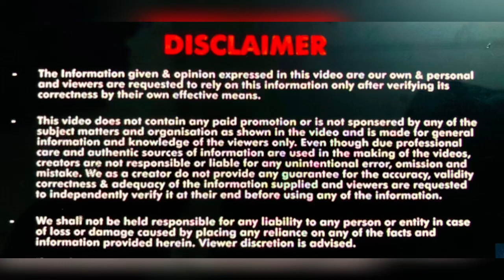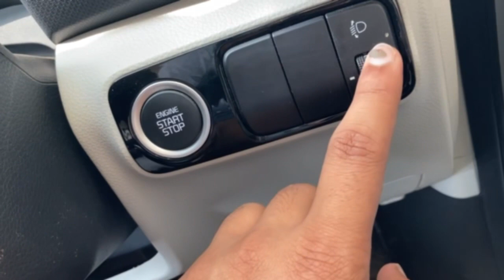New Kia Sonet 2021 | क्या क्या बदल गया देख लो😍।Changes?,Price?,Features?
In this video:
New Kia Sonet 2021 Updated features ,Price, Looks,Alloys,Traction control everything shown in the video .
Kia Sonet HTX imt traction control added
Kia Sonet HTX alloys added
Kia Sonet Updated features .
ये विडीओ देख को और कोई विडीओ नहीं देखना होगा 😍.

About me- I am Chandra Pratap Singh from Varanasi U.P